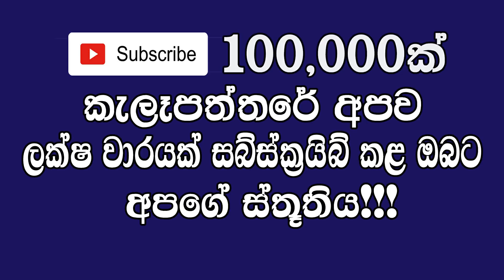RH Now Update Here is special news just received